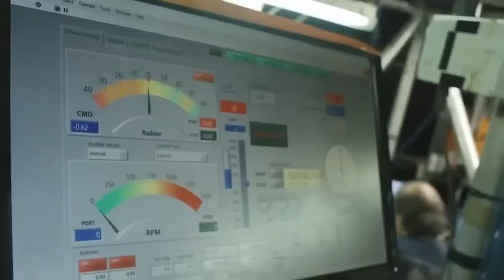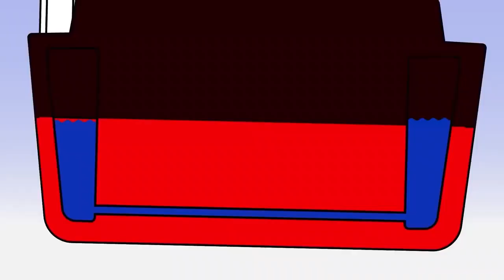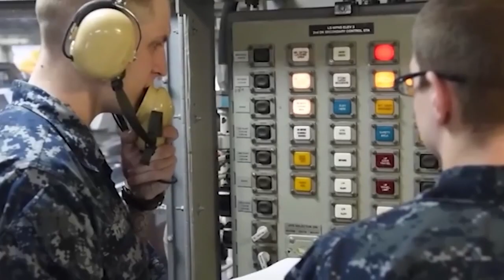How the World's Largest Aircraft Carrier Maintains Perfect Stability?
Unraveling the Mystery: How the World's Largest Aircraft Carrier Maintains Perfect Stability

aircraft carrier stability
world's largest aircraft carrier
naval engineering marvels
ship stability technology
aircraft carrier design
maintaining ship stability
naval engineering secrets
stability measures at sea
aircraft carrier ballast system
ship stability in rough seas

Unravel the mystery behind the flawless stability of the world's largest aircraft carrier! Join us as we delve into the cutting-edge technologies and engineering marvels that keep this floating behemoth level even in the face of the most challenging conditions. Discover the meticulous planning, advanced simulations, and rigorous testing that go into designing an aircraft carrier with unrivaled stability. From ballast systems and hull design to gyroscopic stabilizers, we explore the secrets behind maintaining perfect balance at sea. Don't miss this captivating journey into the world of ship stability and the remarkable measures taken to ensure the safety of the crew and mission success.